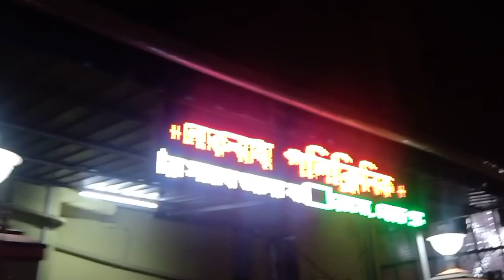দাঁইহাট এলাম | Bengoli Vlogs | Daily Vlogs | Travel Vlogs | Happy B2d2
বন্ধুরা আজ হঠাৎ করেই মামনকে নিয়ে দাঁইহাট চলে আসলাম একটা বিশেষ কারণে

 আর রাতে বেলা মামুনের দিদি বাড়িতে ছিলাম

 কাক ভরে ঘুম থেকে উঠে সোজা দোকানে চলে এসে দোকান খুলেছি

 এই সময়টুকুই কি করলাম ভিডিও আকারে তোমাদের সামনে তুলে ধরলাম

 আশা রাখি আজকের ভিডিওটিও তোমাদের খুব ভালো লাগবে

VIillage vlogs video
born baby
daily vlog video
daily vlog
vlog video
vlog

Love
lovestory
couplegoal
reallovestory
lovemarriagestory
lovemarriagecouplevlog
lovemarriagecouple
lovemarriage
Ourlovestory
lovegoal
New viog video
Love story vlog
couple life
couple life
life
Vlog ideo
Couple shorts
couple short
Couple vlogs
love marrage
love marrage video
love story

cooking vlog
daily vlog
bengoli vlog

# পটল সরষে রান্না
# পটল খাসি
# পটল ভাপা রান্না
# সরষে পটল রান্না
# পাট শাক রান্না
# বসন্ত উৎসব
রং খেলা
দোল পূর্ণিমা
happy holi
happy holi 2023
# আজ ছেলের জন্মদিন

bangla Vlogs
valentince day vlog
valentice day
# ঝিঙে ভাজা
ঝিঙের তরকারি
কালো জিরে পেঁয়াজ ফ্ড়ন দিয়ে ঝিঙে ভাজা
বাঙালি রান্না

husband wife vlog
husband wife vlogs india
husband wife vlog channel
happy b2d2
# ডিমের তরকারি
# আলু কুমড়ো তরকারি
# মামনে হাতের পেশাল রান্না

happy b2d2
happy b2d2
happy b2d2
happy b2d2 vlogs
happy b2d2 vlogs
happy b2d2 music
happy b2d2 music

lots of  ❤️